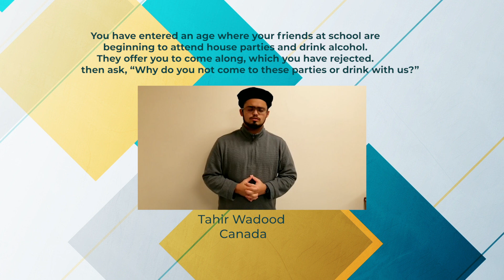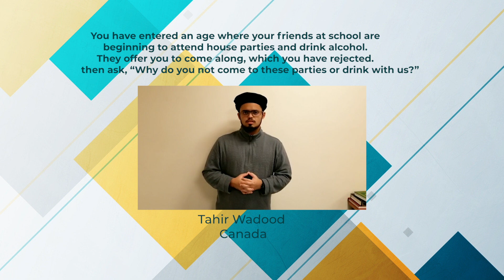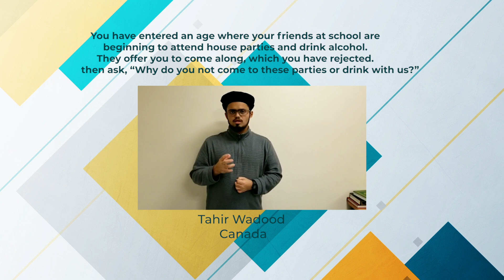Tahir Wadood | Face2Face Series 3 | Round 2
Watch the LIVE Face2Face Series of MTA at 7PM every Sunday on MTA International.

This video is an entry for the Face2Face competition and does not represent the official views of the Ahmadiyya Muslim Community.